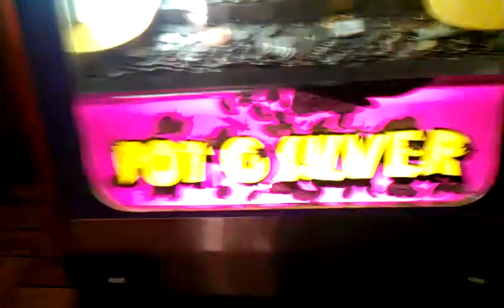COIN PUSHER ( POT -O SILVER) @ CHINA BUFFET BROKE EVEN